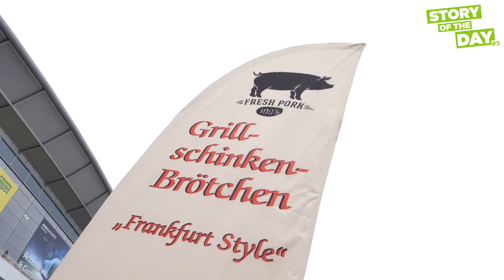Get a flavour of the Valeo experience @Automechanika Frankfurt 2018: Story of the Day #5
September 11-15, 2018: Valeo @Automechanika Frankfurt

At this year's event, Valeo is proud to introduce its latest innovations, products and services as part of our commitment to improving driver and passenger safety, while accompanying industry professionals across the automotive aftermarket!